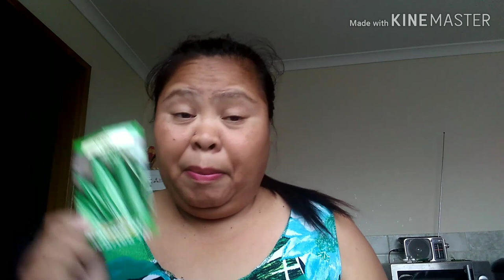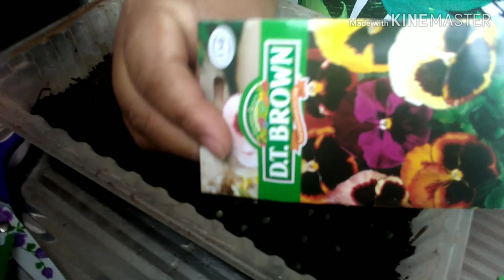How to grown okra and some vegetables on pot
Hi dabarkadz this is video is sharing on how to grown vegetable's and plant on pot.